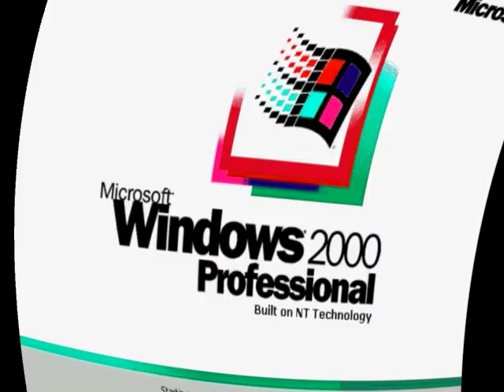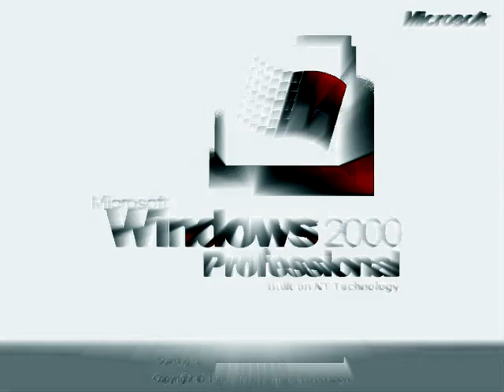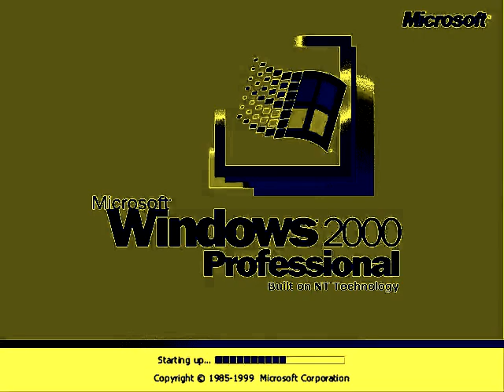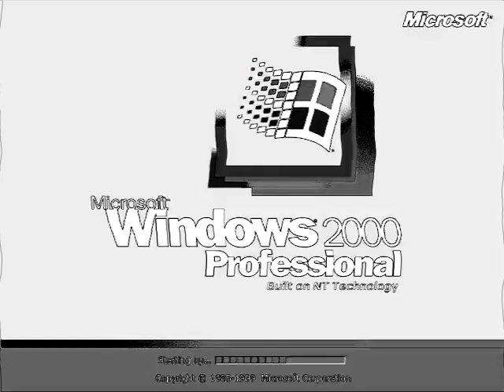Windows 2000 Professional V&A Effects 8 (My Eighth Preview)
Made today on ‎Thursday, ‎December ‎26, ‎2019, ‏‎10:59:49 pm to ‏‎‏‎11:04:50 pm

Xylophone Vocoder  (2:36 - 2:41)

Here is a compilation of Microsoft 2000 Professional effects in my eighth preview.

A list of Sony Vegas Pro effects with links to tutorial video:

1 (0th). Neutral